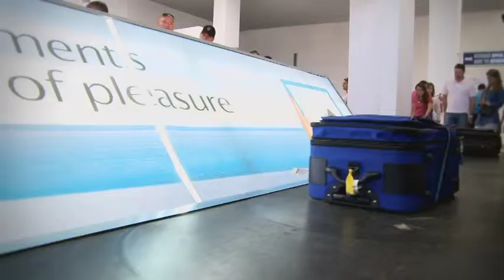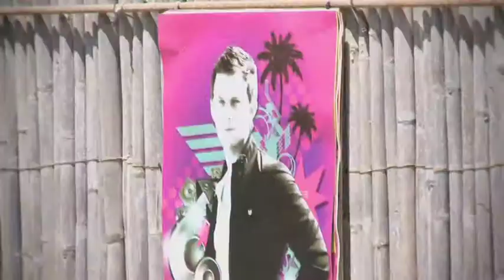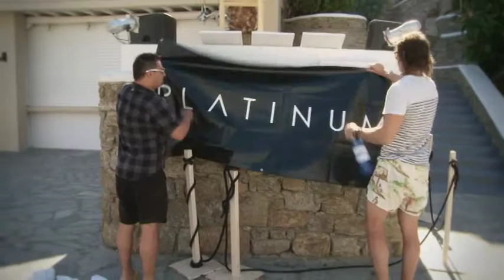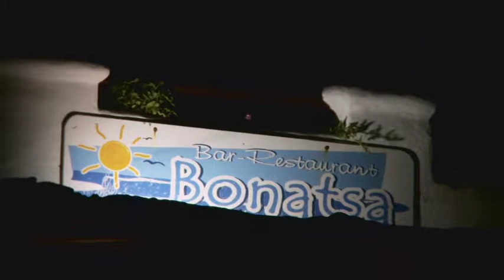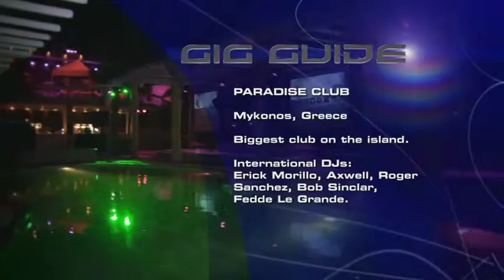The Stafford Brothers - Season 1 Episode 4